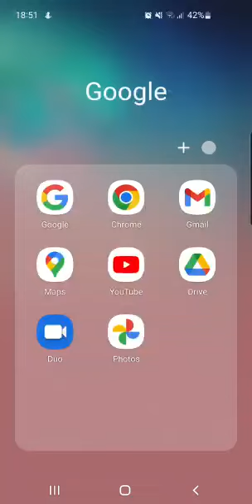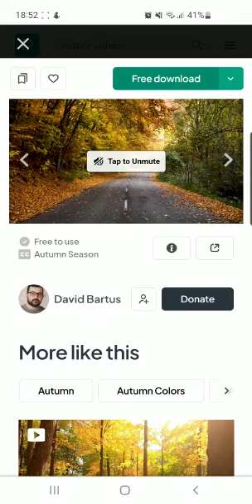How to download copyright free images and videos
Assalam O Alikum, Welcome to "Ayesha Waqas" YouTube Channel.In tis video I am gonna tell you about copyright free app .

Purpose of this Channel is to Guide People .